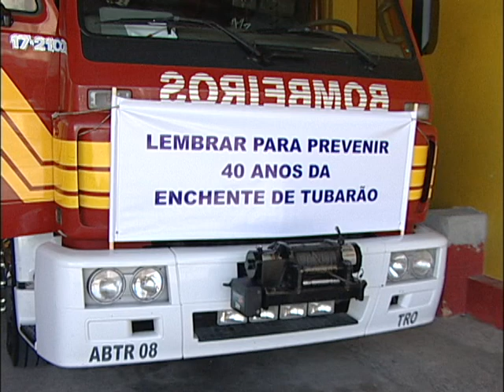Ato no Centro de Tubarão lembra a passagem dos 40 anos da enchente de 1974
O dia 24 de março marcou os exatos 40 anos da enchente de 1974. E um ato alusivo à data ocorreu no centro da cidade de Tubarão